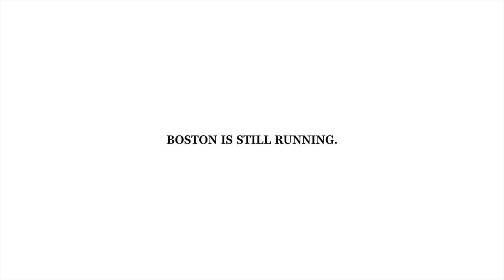Boston is still running | COVID-19 Short Film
About Campaign:
Our streets may be empty, but we’re still running at full force.
This Patriots Day, The Boston Globe is sharing our tribute to the region and its residents — a story of the city’s grit and resilience during the toughest of times.

The video, narrated by John Krasinski, features Globe photography and video.